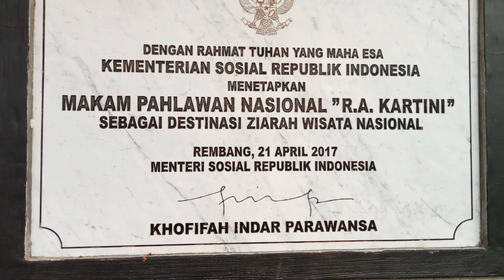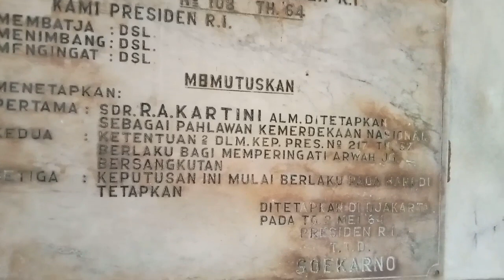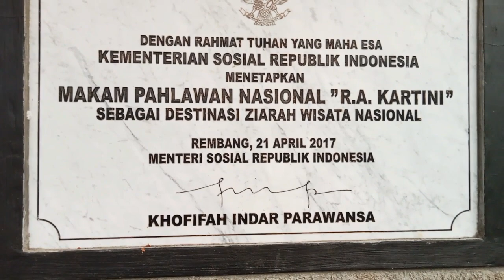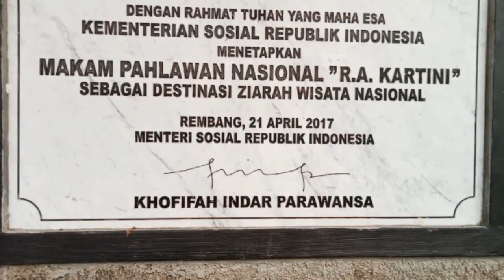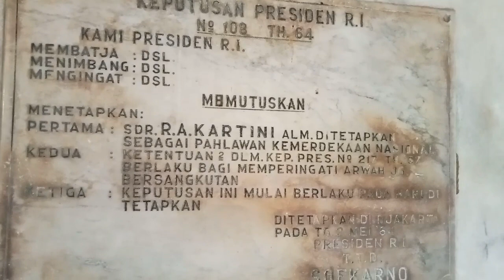Sejarah Singkat Dan Perjuangan RA Kartini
Raden Ayu Adipati Kartini Djojoadhiningrat atau sering disebut dengan gelarnya sebelum menikah: Raden Ajeng Kartini, adalah seorang tokoh Jawa dan Pahlawan Nasional Indonesia

Kelahiran: 21 April 1879, Jepara

Meninggal: 17 September 1904, Kabupaten Rembang

Pasangan: Raden Adipati Joyodiningrat (m. 1903–1904)

Anak: Soesalit Djojoadhiningrat

Orang tua: Raden Mas Adipati Ario Sosroningrat, M.A. Ngasirah

Pendidikan: Europeesche Lagere School

Saudara kandung: Roekmini, Kardinah, Kartinah, Soematri, Sosrokartono, Busono, Sulastri, Slamet, lainnya